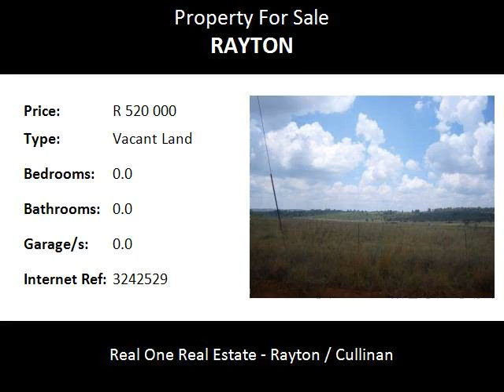Vacant Land For Sale in Rayton, Rayton, South Africa for ZAR R 520 000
Bedrooms:
Bathrooms: 0.0
Garages: 0.0
Price: R 520 000

Property Description:

Cullinan is situated in the Highveld region of South Africa. The town has an elevation of 1476 m (4842.52 ft) and is located at -25.6709 [latitude in decimal degrees], 28.5236 [longitude in decimal degrees]. The closest city is Pretoria being 40 km (25 mi) away, while Johannesburg is 100 km (62 mi) away.

Richly lined with both Jacarandas and Oak trees, Cullinan’s main street (Oak Avenue) is a living museum and favourite destination amongst tourists.
Whether you’re looking to spend some cash in one of the little shops, or enjoy a delicious lunch with friends or take a lazy stroll down the historical street, there is much to see and do in Oak Avenue.
The Cullinan Diamond Mine, probably the most popular attraction in Cullinan, offers visitors an informative glimpse into the operations and history of this historic mine where the world’s biggest diamond was found in 1905.
When visiting the Diamond Mine, one should definitely make time to spend in the surrounding small Victorian town itself as well, exploring it’s rich history and breath-taking charm.